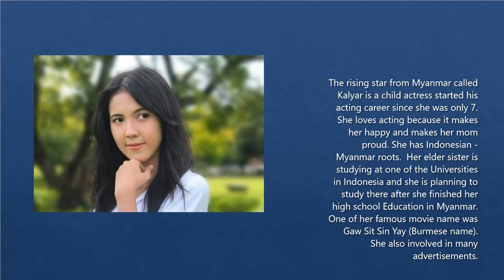Showdown of the Lady NUBLA and the Child Star of Myanmar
The showdown of  Dr. Nuna Almanzor and Ms. Kalyar Madi of Myanmar belting the song "Ikaw"  by Yeng Constantino.